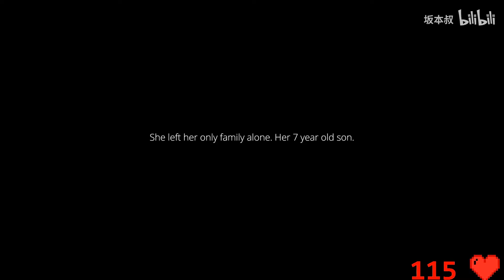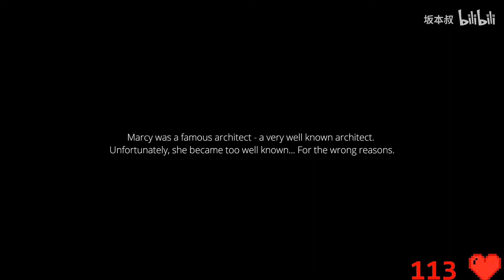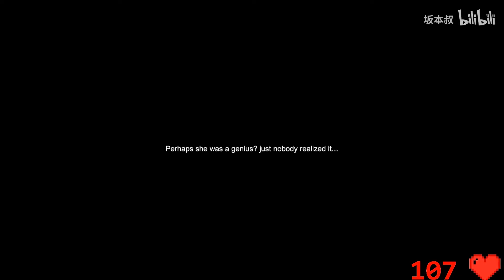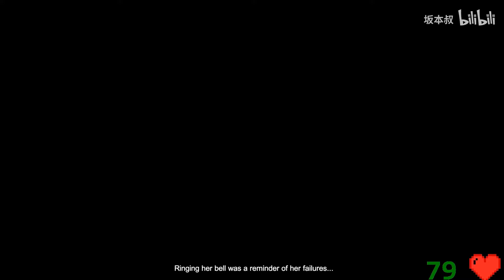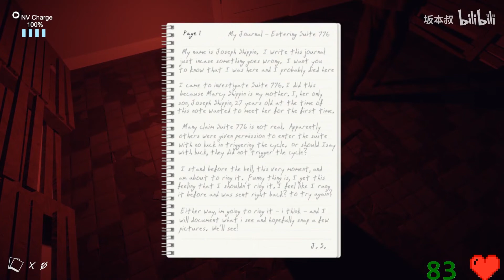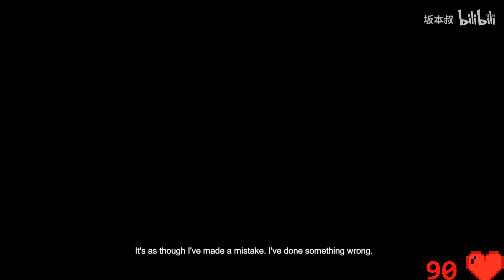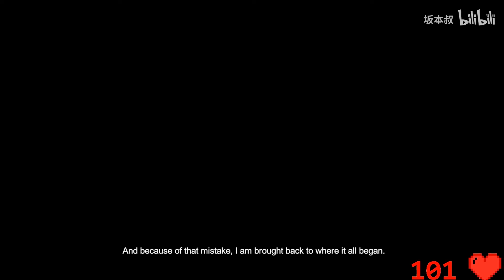【坂本】這恐怖遊戲給我嚇傻了《776號房》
相关游戏：776号房、Suite 776
►简介补充：这里是简介，长摁点赞可以自动素质三连哦，欢迎填充弹幕！推荐给朋友！
♥《776号房(Suite 776)》是一款由Stanislaw Truchowski制作的恐怖类冒险解谜游戏。
♥Marcy是一名著名的建筑师，她非常热爱自己的工作并且非常的专业，但是她也有很奇怪的一面
♥她是没法接接受批评的人，所以在遭到批评的时候她的情绪就会变得越来越怪异和极端
♥在她完成设计和建造自己的新房子并命名为776套房之后，情况更加的严重了，因为她越来越在意其他人对自己作品的看法
♥最后她选择了极端，在自己设计的房子里上吊了。
►視頻每周2 4 6更新！坂本微博： 更多信息請去直播簡介查看！
►粉絲群④群：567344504 粉絲群⑦群：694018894 Steam群：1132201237 我们的视频内容符合平台的使用政策，绝对没有任何违反规定的行为。